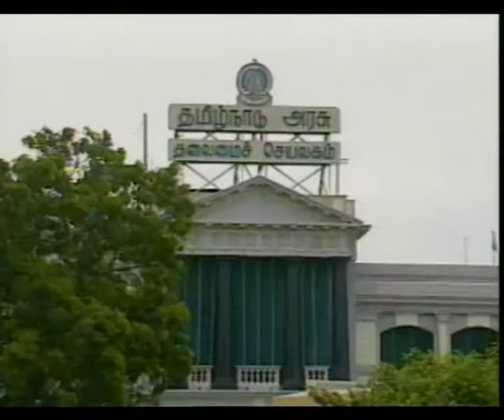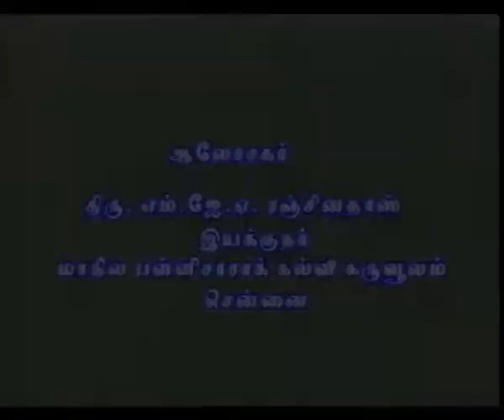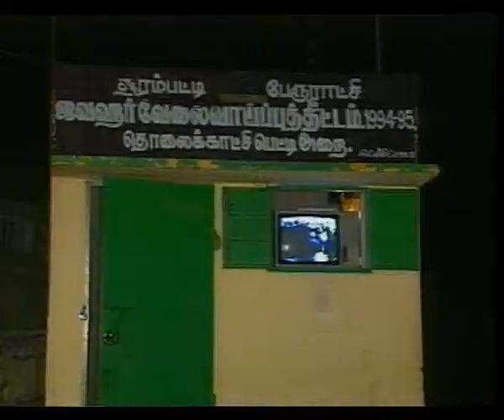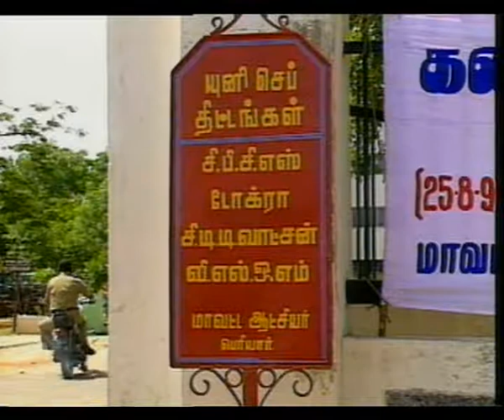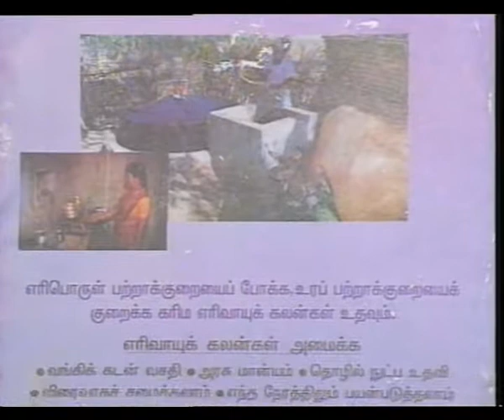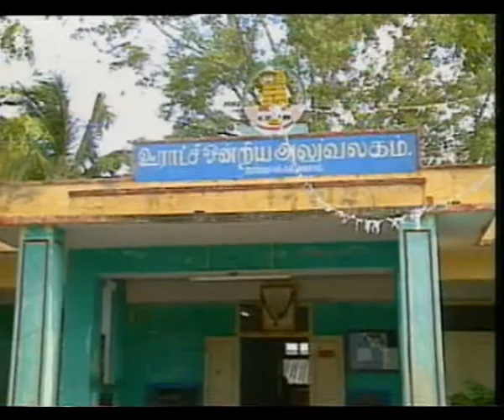TAMILNATTIL PART 2